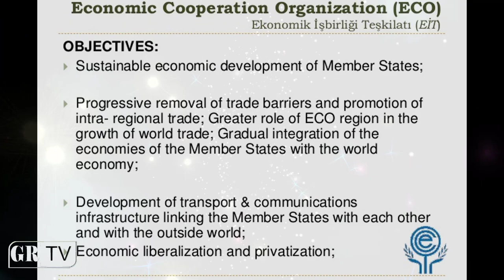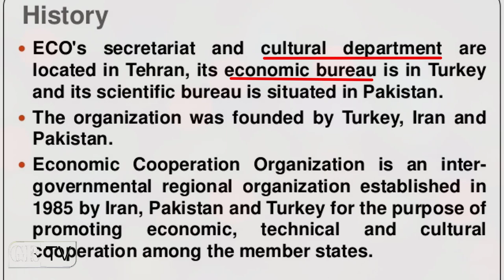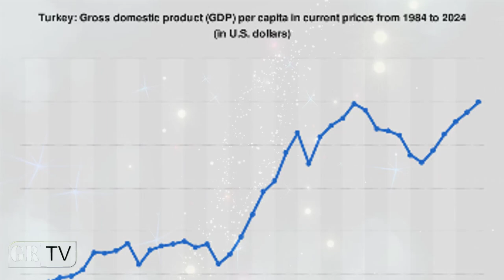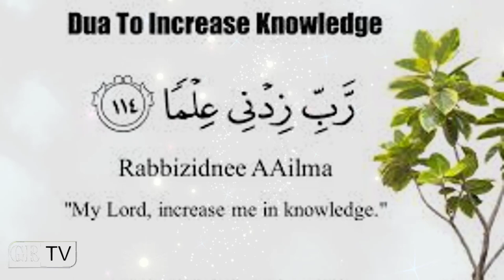ECO | Economic Cooperation Organization (For FPSC, CSS & PPSC, PMS) |Urdu/Hindi| GR TV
As the name of our channel GR_TV describes that we upload research based informative videos. This is the GeneralKnowledgeSegment of our channel. After watching this video, you will come to know the history of ECO. And you will also be able to attempt the Questions of competitive exams related to Economic Cooperation Organization.